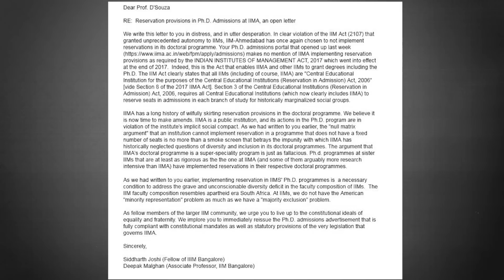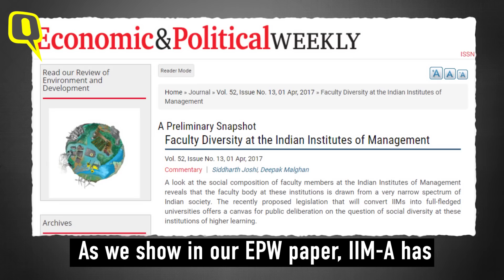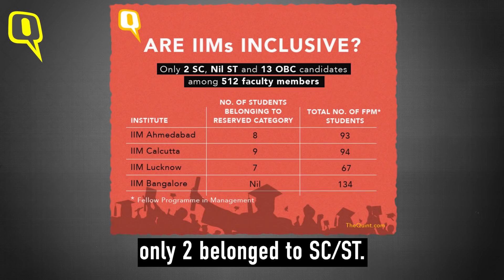‘Illegal for IIM Ahmedabad to Deny SC/ST/OBC Quotas for PhD’: Researchers | The Quint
IIM Ahmedabad is breaking the law by not providing reservations to SC/ST/OBCs for its PhD course, argues an open letter sent to the business school by IIM Bangalore Associate Professor Deepak Malghan and IIM-B Fellow Siddharth Joshi.